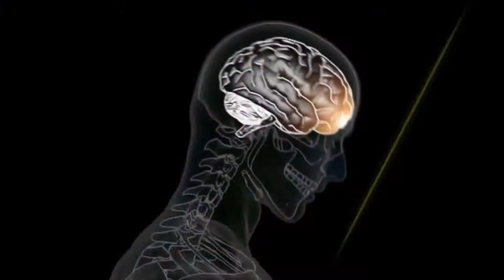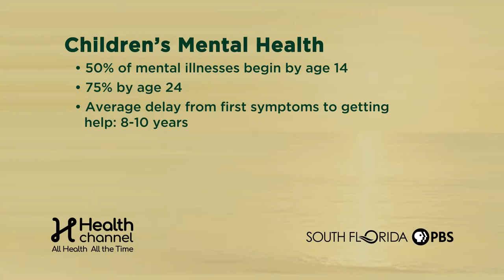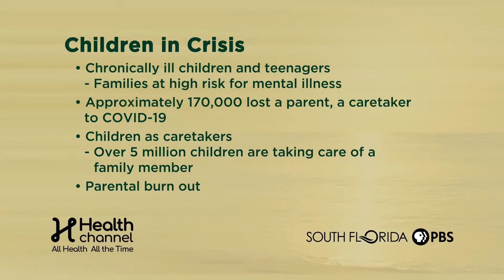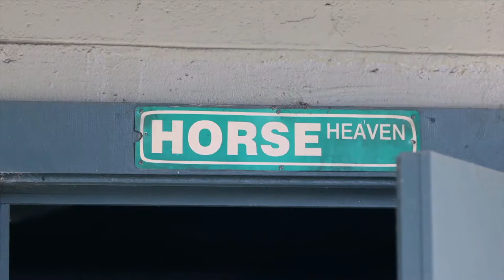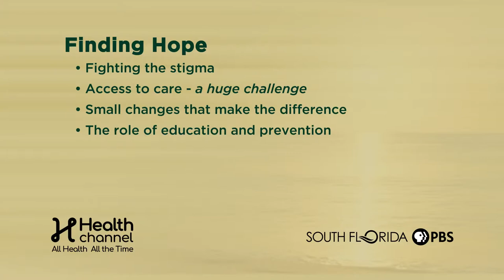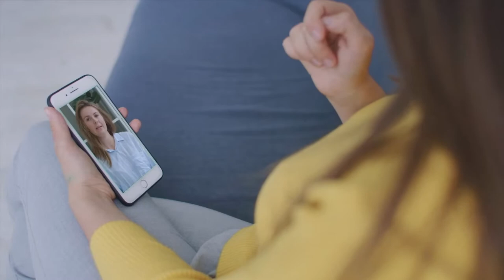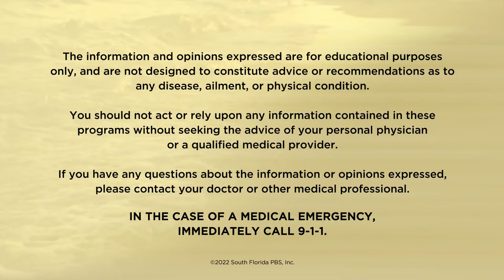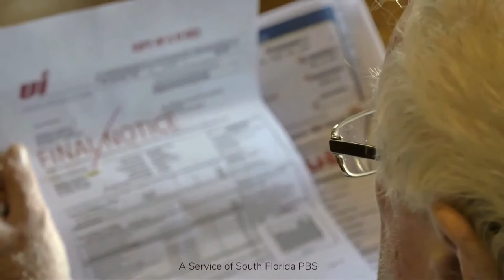Finding Hope: Managing the Mental Health Crisis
FINDING HOPE: MANAGING THE MENTAL HEALTH CRISIS Town Hall will answer your questions and provide resources to support kids, adults, seniors, military veterans and so many who are suffering from anxiety, addiction, grief, loneliness, sorrow, and depression. Experts in addiction, mental health, children's issues, and veterans affairs will be available to provide the insight that is so needed nowadays to find the path forward to a place of peace and hope.

Special thanks to the Eunice Joyce Gardiner Foundation for their generous philanthropy.

Olga Villaverde – Health Channel Host

Jeffrey Borenstein, M.D. – President & CEO of the Brain & Behavior Research Foundation

Eden Evins, M.D. – Director MGH Center for Addiction Medicine and Cox Family Associate Professor of Psychiatry Harvard Medical School

Tina Carroll-Scott, M.D. – Medical Director, South Miami Children’s Clinic

Marisa Azaret, PsyD - Director of Clinical Psychology, Nicklaus Children’s Hospital

Montel Williams – Television Personality and Advocate for Veterans

Amy Morin – Licensed Psychotherapist & Editor-in-Chief, Verywell Mind

0:00 - Introduction
1:11 - Meet the Panel
2:18 - Mental Health Priorities
6:05 - Children's Mental Health
8:37 - Helping the Underserved Communities
10:59 - Horse Therapy
14:14 - Mental Health Stigma
16:01 - Access to Care
17:03 - Education/Prevention
19:24 - Teens Dealing with Anxiety
21:21 - Coping With A Parent's Suicide
23:00 - Grief in Children
23:57 - Long-term Mental Health Impacts
24:50 - Resiliency Tools for Healthcare Workers
26:34 - Finding Healing & Peace
29:11 - Purpose after a Loss
30:04 - Helping our Veterans
33:32 - Animal Therapy for Veterans
36:54 - Bipolar Depression
38:09 - Overdose Crisis
41:31 - Help for Addiction
42:35 - Steps to Overcome Addiction
43:21 - Narcissist Parent
44:17 - Telemedicine
48:30 - Legal Marijuana Safetynet
51:07 - Finding Hope
55:11 - Help is Available
55:42 - Conclusion